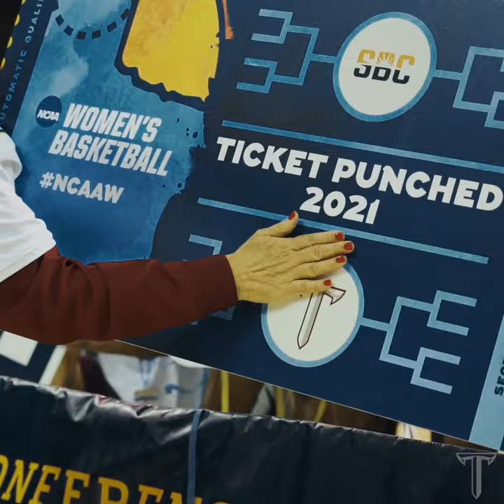Women's Basketball Sun Belt Championship Celebration